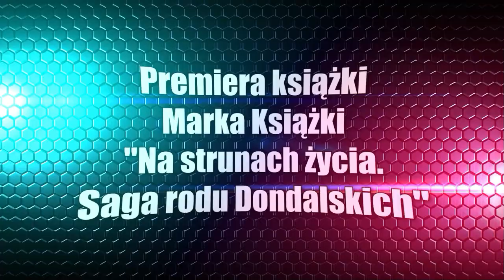PREMIERA KSIĄŻKI MARKA "DUKE" KSIĄŻKI - NA STRUNACH ŻYCIA. SAGA RODU DONDALSKICH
16 października 2023 - w WBP w olsztyn miała miejsce światowa premiera nowej książki marek książek "Na strunach życia. Saga rodu Dondalskich". To reportaż biograficzny o znanej rodzinie muzyków, ale nie tylko dla melomanów. To historia o tym, jak talentem popartym ciężką pracą można osiągnąć wysokie tony kariery w Polsce i za granicą. Na premierze obecna była dwójka najmłodszych dzieci Marii i Janusza.